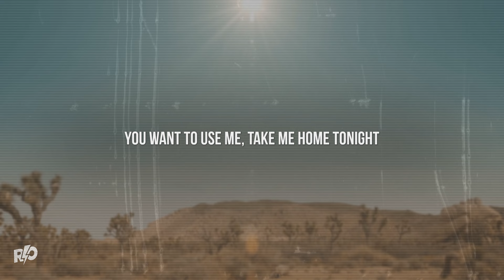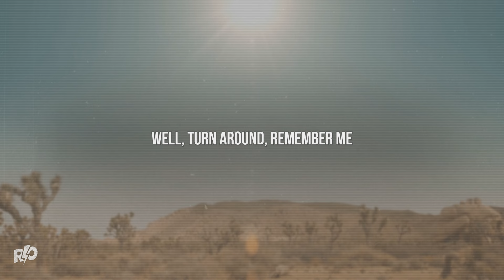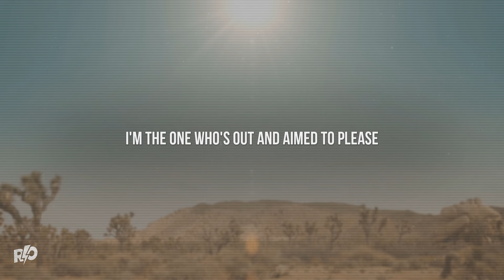Ratt - You're in Love | Lyrics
You take the midnight subway train
You're callin' all the shots
You're struck by lightning

You take the evening one on one
You're only livin' to have fun
You want to use me, take me home tonight
I'll make you wish that you were mine

Well turn around
Remember me
I'm the one
Who's out and aimed to please

You make your livin' lovin' hot
You spin me like a top
You take the evening one on one (On one)

Well turn around
Remember me
I'm the one

You're in love (Yeah, yeah, yeah)

Well turn around (Turn around)
Remember me (Remember me)